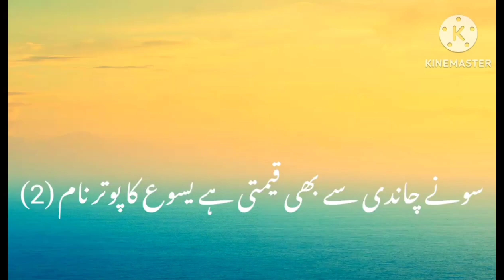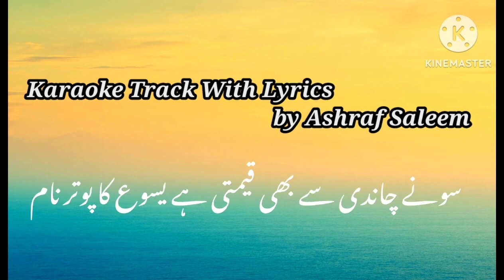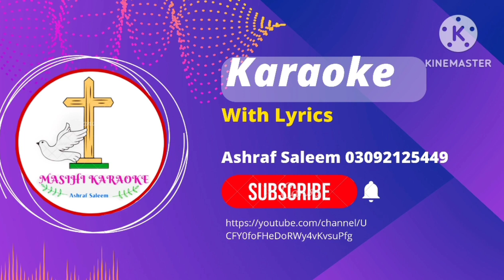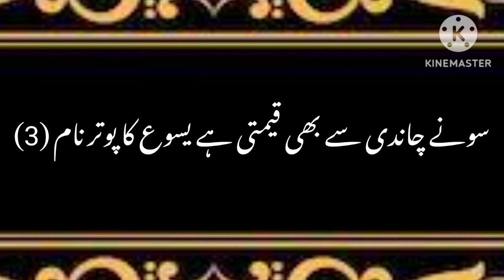Sone Chandi Se Bhi Kemti Hai Karaoke With Lyrics by Ashraf Saleem